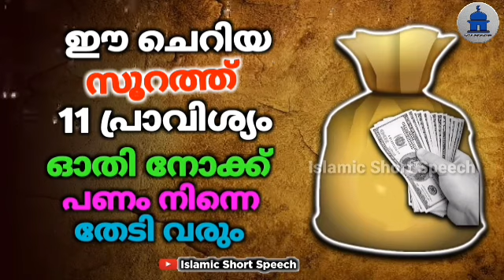ഈ ചെറിയ സൂറത്ത് 11 വട്ടം ഓതി നോക്ക് പണം നിന്നെ തേടി വരും | Read this short surah 11 times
▶️ VOICE BY
AHAMED THAJUDDEEN.